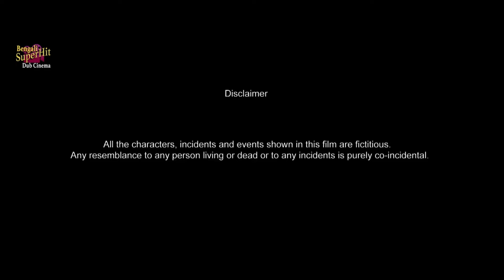একটি অনৈতিক গল্প | Ekti Anoitik Galpo | Bengali Short Films | Babli , Avijit , Satarupa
Present the bengalishortfilms movie "ektianoitikgalpo ", starring : babli , avijit , satarupa , rajiv , kunal .

👥 Movie Credits :
Film : Ekti Anoitik Galpo ( একটি অনৈতিক গল্প )
Cast : Babli , Avijit , Satarupa , Rajiv , Kunal etc.